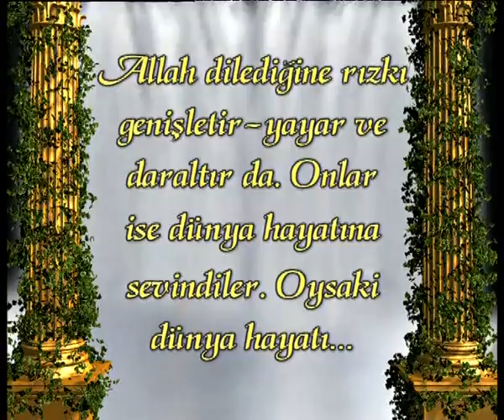ŞEYTANIN KARAKTERİ: KİBİR - KİBİRİ DOĞURAN NEDENLER